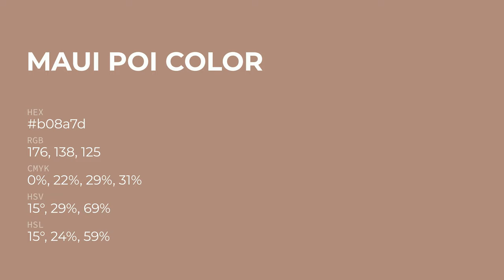Maui Poi color b08a7d hex Cool Brown color b08a7d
What color is Maui Poi ? b08a7d hex, Cool Brown color b08a7d

Hex b08a7d Color Code is also known as Maui Poi color

Hex b08a7d Color code in RGB color code model is created after adding 69.02% red color, 54.12% green color and 49.02% blue color.
Hex b08a7d Color code in CMYK color (process color) code model is generated after subtraction of 0% cyan, 22% magenta, 29% yellow, 31% black.